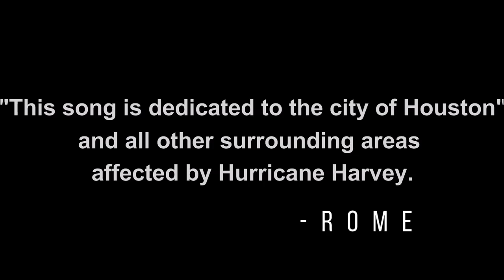Rome - Shut Em Up ft.Tripcortez (Houston Texans) Prod.By Superstaar Beats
❤All proceeds will be donated to the Houston Flood Relief Fund (Victims of Harvey) We'd Appreciate any support. GO TEXANS!🐂🐂🏈🏈

Intro by KHOU11 News Houston
Visual by: Remi Saluee